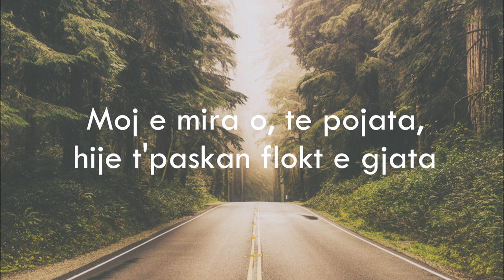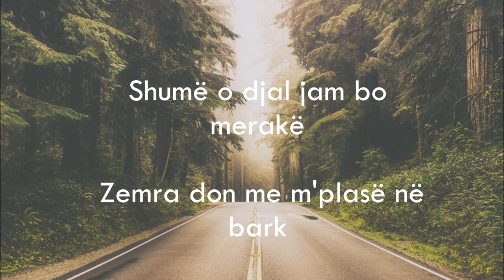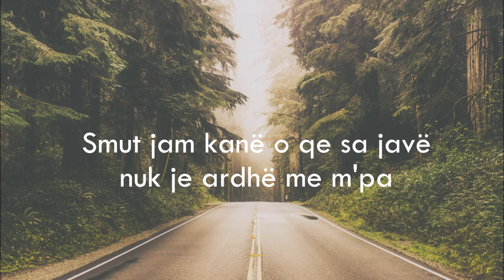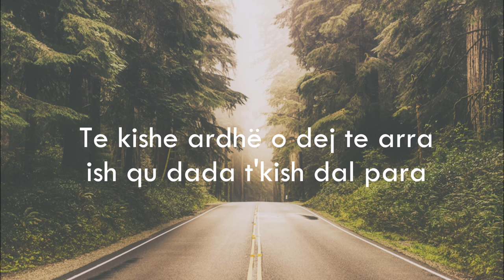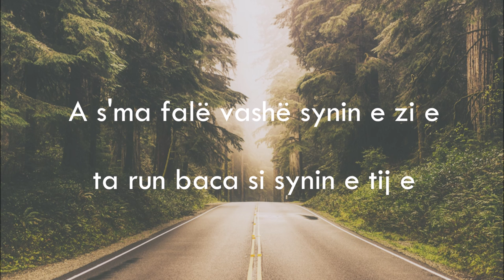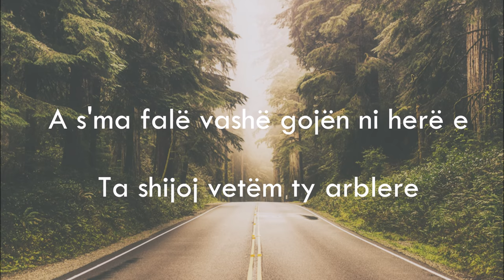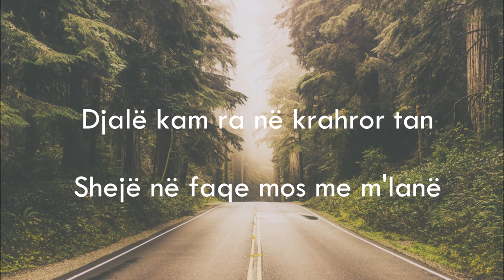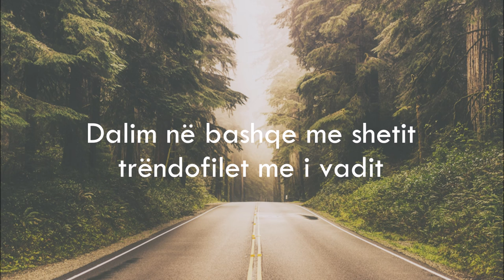Haki Misini - Moj e Mira Te Pojata (Lyric Video)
Moj e mira o, te pojata, hije te paskan flokt e gjata
Hije t'paskan o, flokt e gjata, shkurtoj pak e tu preft nafaka
Syri yt vasho si filxhani, vetllat t'holla eh sikur gajtani
Shtati yt vasho si selvie, goja jote o si kutie
(Uh dala t'plastë)

Shumë o djal jam bo merakë zëmra don me m'plasë në bark
Smut jam kanë o qe sa javë nuk je ardhë me m'pa
Te kishe ardhë o dej te arra ish qu dada t'kish dal para
Po s'je ardhë o me m'pa mu prandaj mo s'të du

A s'ma falë vash syrin e zi e, ta run baca si synin e tij e
A s'ma falë vash gojën ni herë e, ta shijoj vetëm ty arblere

Uh djal i dadës
Djalë kam ra në krahror tan, shejë në faqe mos me m'lanë,
Shejë në faqe mos me m'lanë, nana më qorton
Dalim në bashqe me shetit, trëndofilet me i ujit
Du me m'than vetëm një fjalë, se të dua djalë